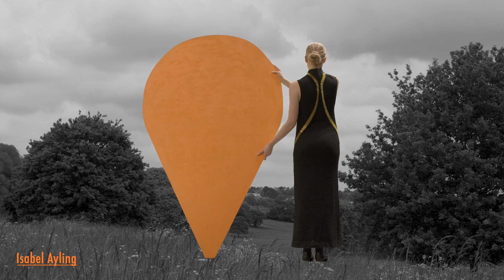UWE Bristol. Fashion Textiles Land of Giants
UWE Bristol. BA Hons Fashion Textiles. Class of 2023. Land of Giants.
Credits

Film Crew
Director of Photography /Editor/ VFX  - Felix Iris (BA Hons Filmmaking UWE)
Producer - Julia Wojcik  (BA Hons Filmmaking UWE)

Music
“Track B”  - Producer - Raphael Evans (BA Hons Music Technology UWE)

Runner - Alex Mitchell  (BA Hons Filmmaking UWE)
Gaffer (lighting) - Max Gilbert (BA Hons Filmmaking UWE)

Designers
Alice Davis
Amelia Brown
Alicia Simister
Charlotte Edyvean
Dani Warman
George Videnie
Grace Parr
Hazel Bunce Taylor
Heidi Brookes
Honor Simpson
Izzy Ayling
Jaz Van Leeuwen
Olivia Monks
Molly Wherry
Tamsin Valls
Lauren Gibbs
Lauren Waller

Models
Elsa Diez Diaz
Finn Sproats
Lauren Gibbs
Nimai Ray
Paula Gurzun

Production
Isobel Manley